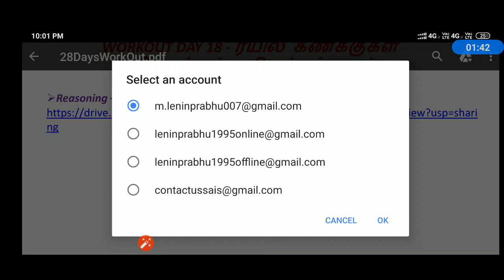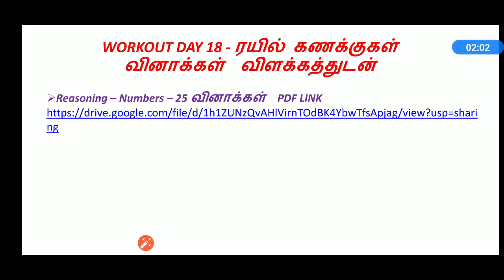WORKOUT DAY 18 - ரயில் கணக்குகள் வினாக்கள் விளக்கத்துடன்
அன்புள்ள மாணவர்களே !

இந்த பயணத்தின் சிறப்புகள் :
1. 70 நாள் கால அட்டவணை
2. கணித பயண சிறப்பு புத்தகம்
3. தேர்வுக்கு தேவையான பாட புத்தகங்கள் தொகுப்பு
4. அரசின் இலவச குறிப்புகளை பயன்படுத்தும் கலை
5. கணித சிறப்பு காணொளி வகுப்புகள் (புத்தக பயிற்சி வினாக்கள்)
6. முந்தய வருட அரசு தேர்வு வினாக்கள் வகுப்புகள் / பயிற்சி
7. நீங்கள் முழுமை என பயிற்சி செய்யும் அளவிற்கு தேர்வுகள்
8. ஆசிரியரின் தனி கவனம்
9. ஆசிரியருடன் நேரடி கலந்துரையாடல் வகுப்புகள்
10. ஒவ்வொரு மாணவரின் நிலையை ஆராய மதிப்பெண் தர கையேடு
11. திருப்புதல் தேர்வுகள்
12 70 நாட்களுக்கு பிறகு ஒரு வருடம் இணைய தேர்வுகளுக்கான மென்பொருள்

For Offline Payment  :
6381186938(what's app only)